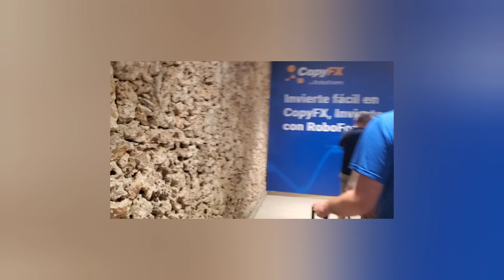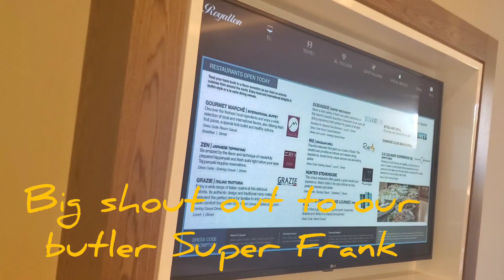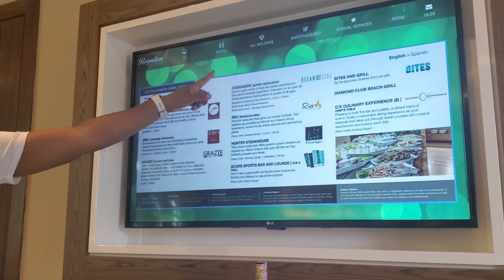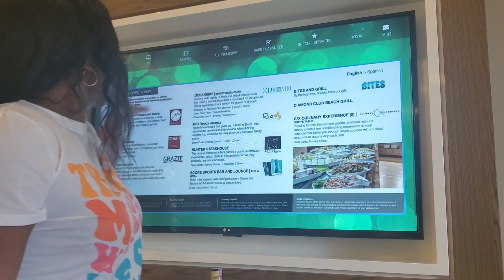Royalton Bavaro Resort and Spa room tour/swim out suite/ Punta Cana